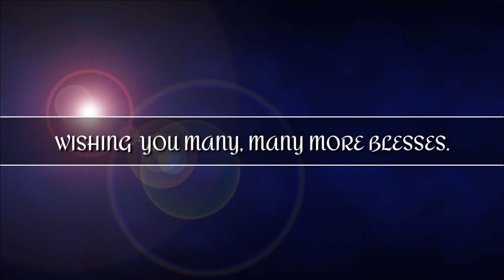DINNER!!|THE BIRTHDAY CELEBRATION